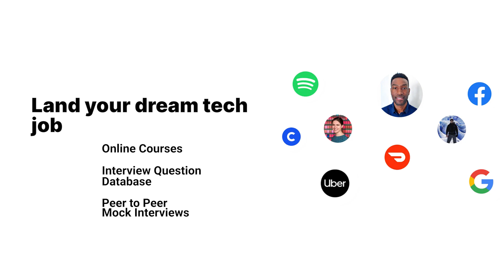Working at Google vs. Startups (Product Manager, Software Engineer)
Don't leave your tech career to chance. Sign up for Exponent's PM and SWE interview courses

Watch as Stephen Cognetta (Former Google PM, Exponent co-founder), talks about the difference between working at big companies like Google vs working at newer startup companies.

Chapters -
00:00 - Introduction
00:14 - 1. Scale
01:22 - 2. Pace
02:07 - 3. Community
03:12 - 4. Risk
04:32 - How can Exponent help?